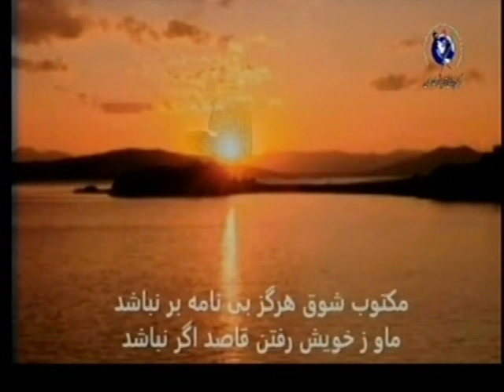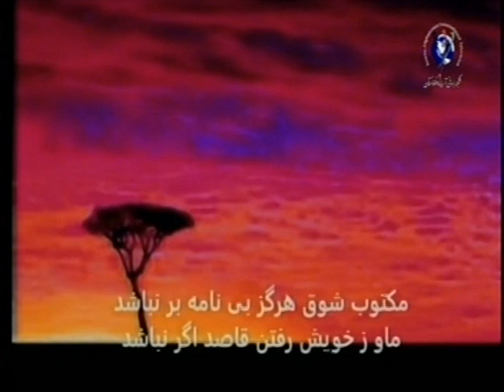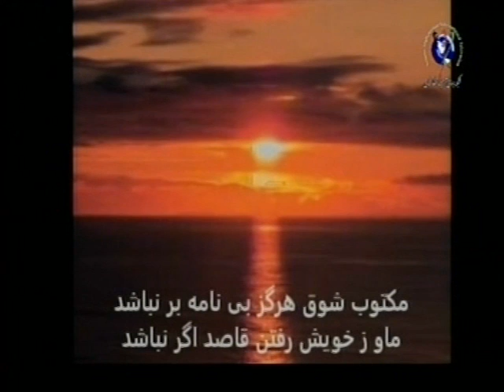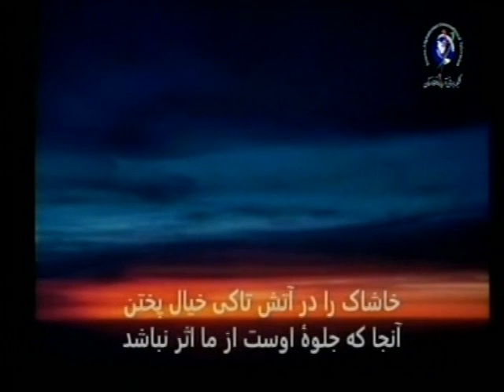Moshaera and Mosahiba with Nader e Kamyab [2-14-2015]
غزل حضرت بيدل با معني وتشريح توسط نادر کمياب
مکتوب شوق هرگز, بي نامه بر نباشد ما و زخويش رفتن, قاصد اگر نباشد
آهنگ به اواز :   مرحوم استاد سرآهنگ
 موسيقي کلاسيک راگ : ميا کي تودي